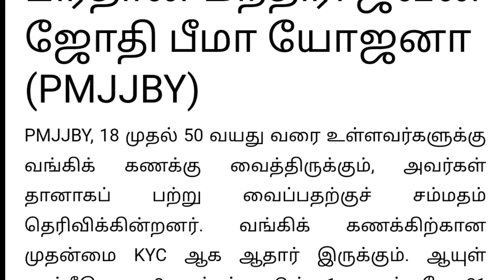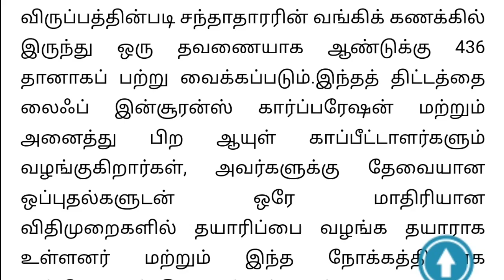PMJJBY - 2023 | வருடம் 436 ரூபாய் செலுத்தினால் ரூபாய் 2 லட்சம் கிடைக்கும் | pm modi schemes | life